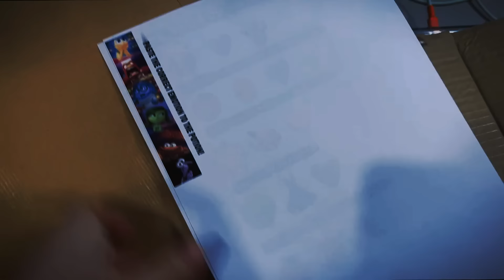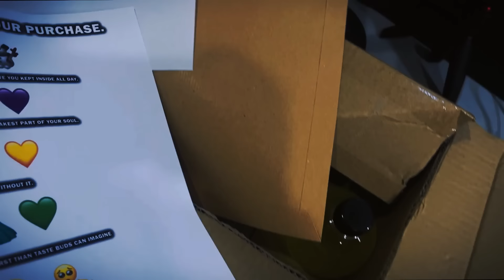DO NOT ORDER ALL INSIDE OUT 2 MOVIE POTIONS AT 3AM!! (CURSED EMOTIONS)